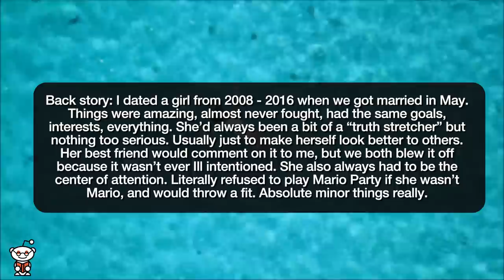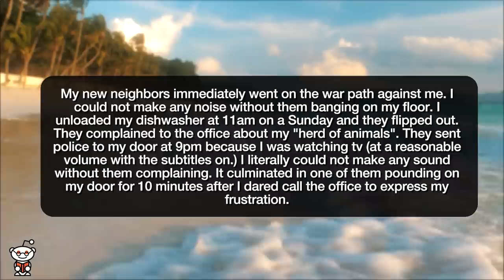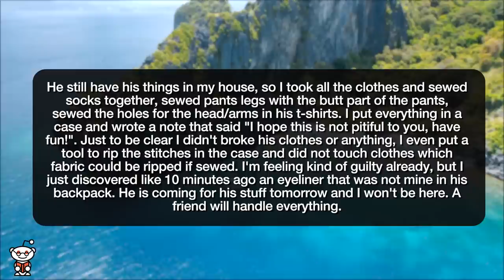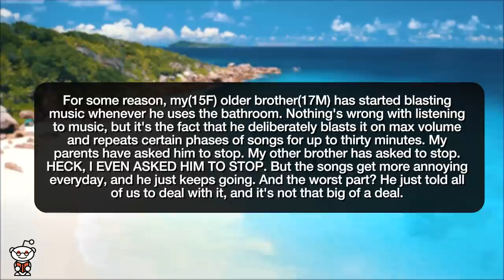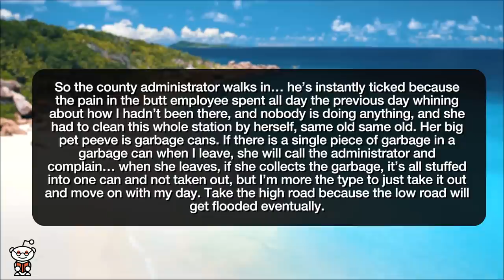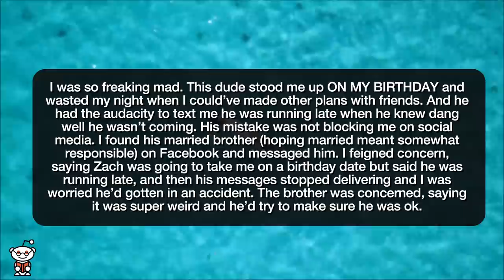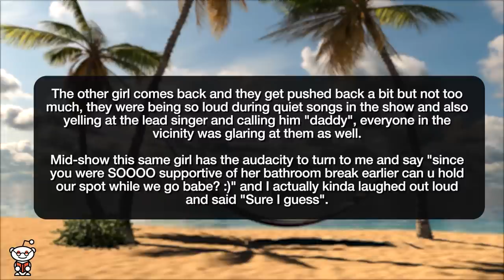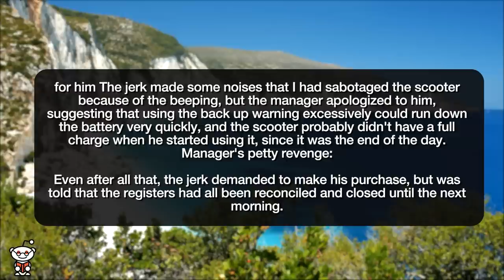r/ProRevenge CRAZY OLD MAN ON A SCOOTER! - Reddit Stories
Reddit rSlash Storytime r prorevenge where I made my ex chose between walking her stuff through the rain or facing her disapproving best friends, and made her pack her sex toys with her dad. I forced my bad neighbors into an unwanted move. **Neighbors lose free parking spot due to bullying **I sewed my ex clothes together after we broke up **The rude lady at the grocery store… **I'm a Barbie Girl! **She thought she got revenge, but it was mine. **Got hometown bully, sister & their boyfriends kicked out of the stripclub I worked at & banned from all clubs around town **Never stand me up on my birthday **Pissed at me for missing a club meeting, then misses club meeting

Story 1 00:00
Story 2 03:15
Story 3 05:17
Story 4 08:12
Story 5 09:46
Story 6 12:16
Story 7 13:50
Story 8 19:10
Story 9 20:14
Story 10 22:50
Story 11 24:27
Story 12 27:35